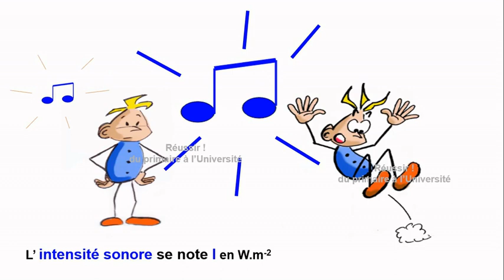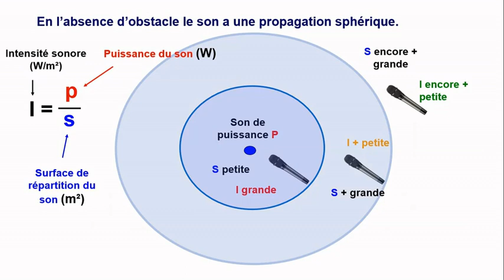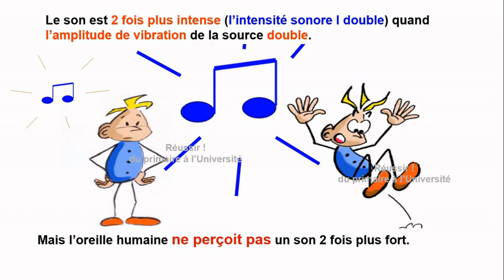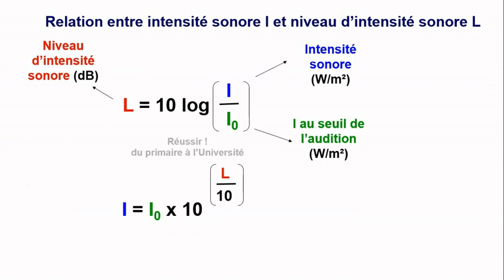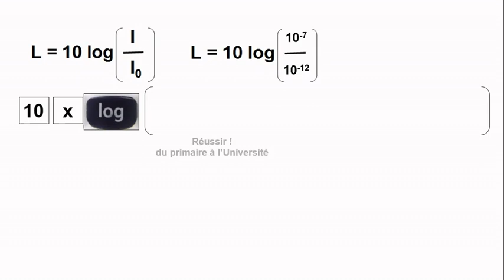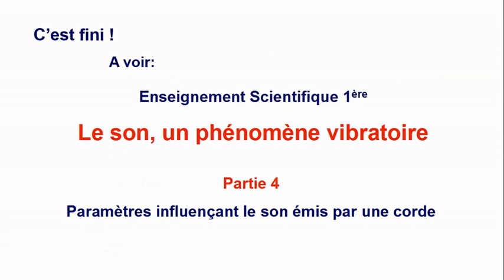Le SON intensité sonore conversion en décibels 1ère Enseignement Scientifique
Cette vidéo présente les notions d'intensité sonore I en W/m² et de niveau d'intensité sonore L en dB. Elle propose également un entraînement aux calculs avec la fonction Log.